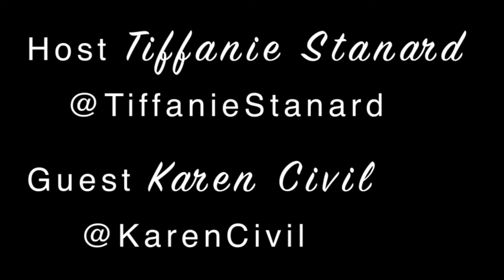Creators Can't Be Labeled | S1E1 | Karen Civil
Hosted by @TiffanieStanard
Guest @KarenCivil